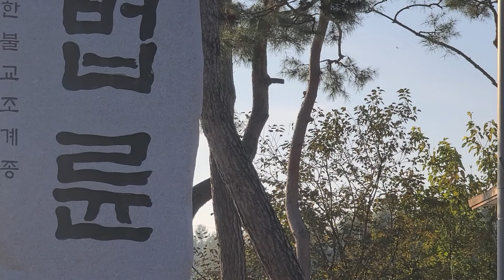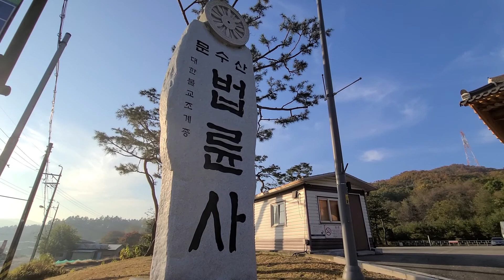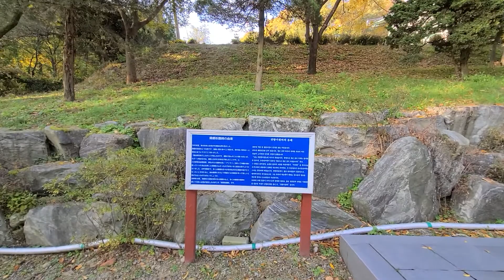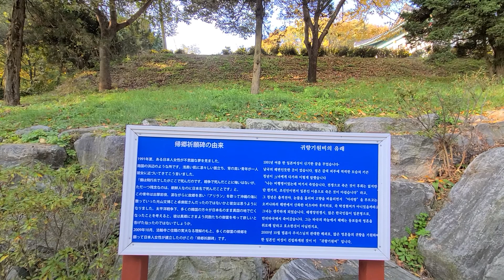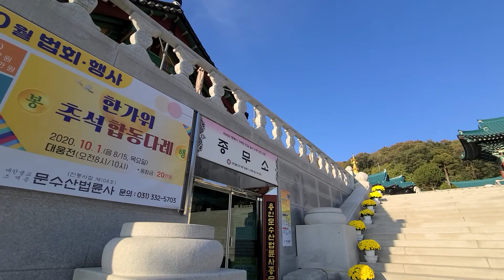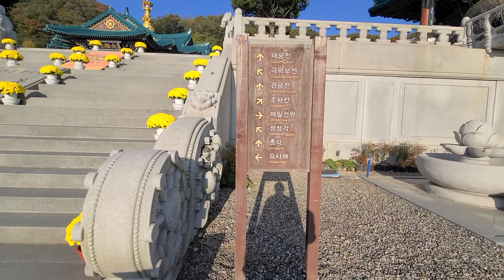용인, 문수산_법륜사, 연화지, 귀향기원비, 여여당, 서래당, 적묵당, 여여카페, 중양절행사, 구로다후쿠미, 일본배우, 태평양전쟁, 한국징용군인위령제, 우리들TV